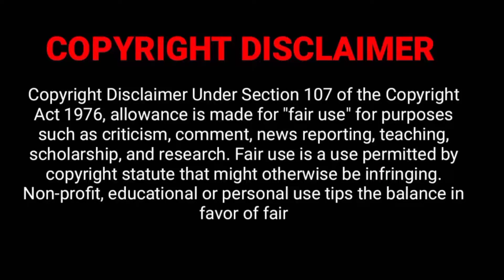Amber Heard Net Worth 2022 Age, Height, Weight, Biography, Facts